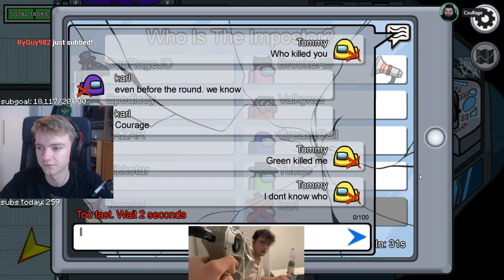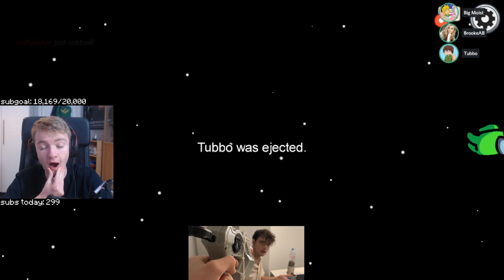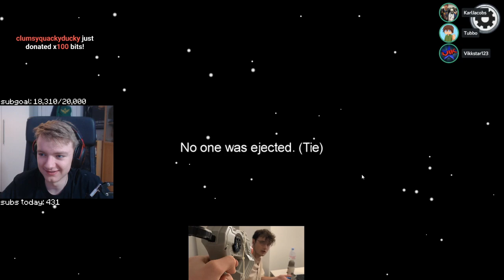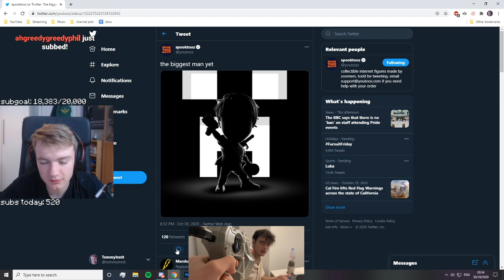Tommy & Tubbo CRUSH AMONG US w/ LazarBeam, Vikkstar & more!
Timestamps:
0:00 Intro and talking
4:17 Crewmate game, Tommy immediately dies
7:44 Tommy is scarred for life
16:04 They talk about going to the gym
16:52 Crewmate game
26:13 Impostor game
27:10 Tommy stabs somebody in broad daylight
31:30 Very unwholesome medical conversation
35:49 Crewmate game
39:58 Both impostors are revealed
46:33 They discuss the word cap
48:20 Crewmate game, no cap
1:03:24 Tommy and Tubbo Impostor game, map switch
1:06:50 Tommy forgets to mute
1:16:54 Crewmate game
1:18:14 Tommy spits straight bars
1:34:13 Crewmate game
1:38:54 Tubbo goes mad
1:45:10 Tubbo explains why he went insane
1:47:10 Crewmate game
1:56:12 Tommy does not like LazarBeam
1:58:46 Outro